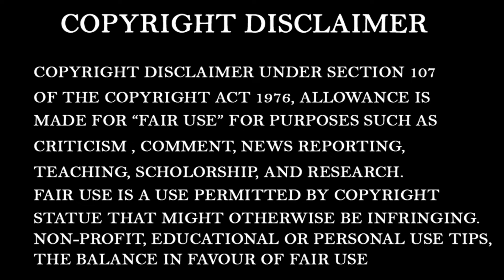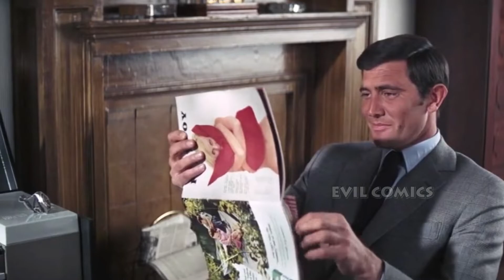All James Bond Movies List and Details in Tamil